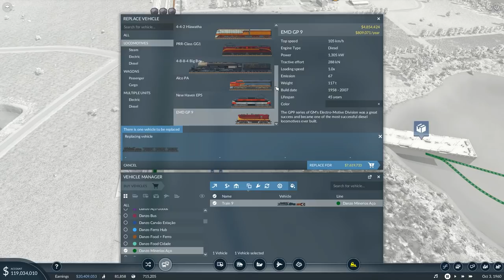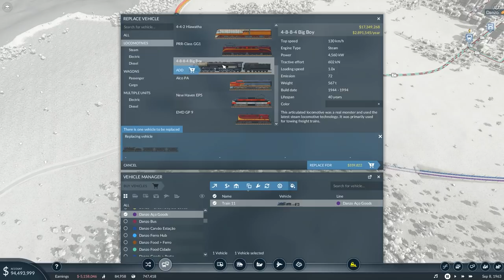Primeiro Avião a JATO! - Transport Fever 2 Hard #12 [Série Gameplay Português PT-BR]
★Video do jogo Transport Fever 2 no estilo Let's Play / Vamos Jogar mostrando a gameplay / Jogabilidade em português brasileiro (PTBR) aqui no Canal do Void!